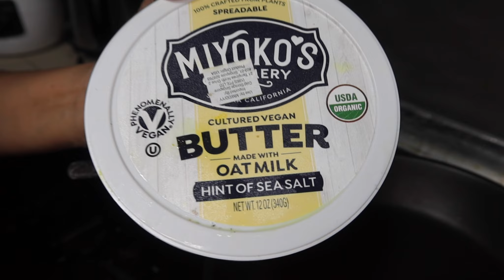எளிதான பாவ் பாஜி செய்முறை (Pau Bhaji)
Easy at home Pau Bhaji Recipe!